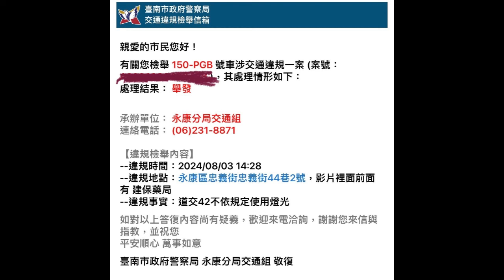你一定是鬼遮眼才沒看到紅燈（檢舉兩張成功）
原標題：可以不要做這種傷天害理的事情嗎?
闖紅燈+不打燈?